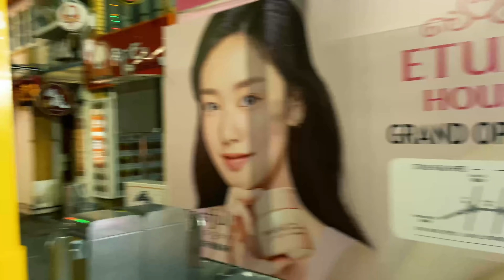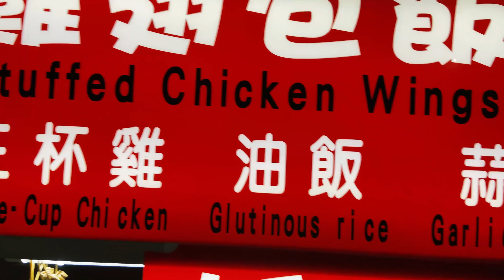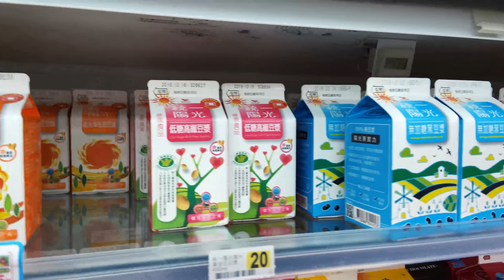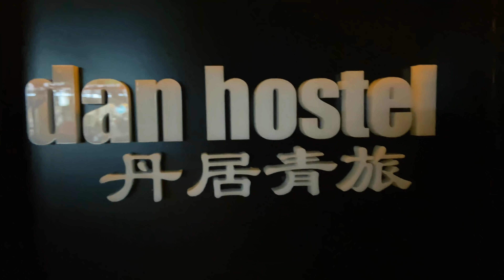眠れない午前２時 僕は台北の夜を歩いた【台湾12日目】 #140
安心安全の台北の街。
BUMP OF CHICKENみたいなタイトル。
喋っているのは全て歌詞。

使ってるカメラ
使ってるレンズ